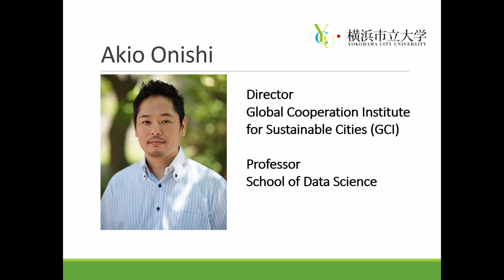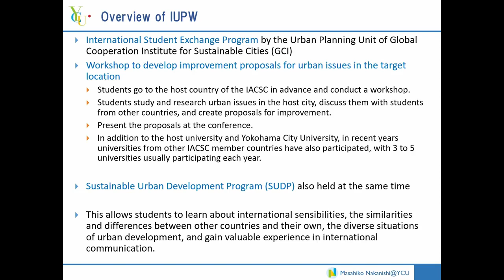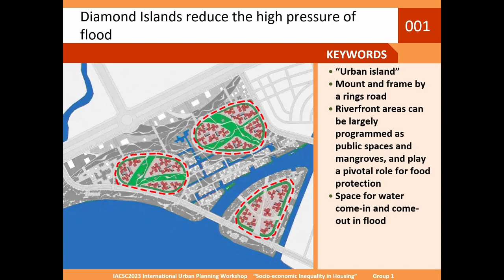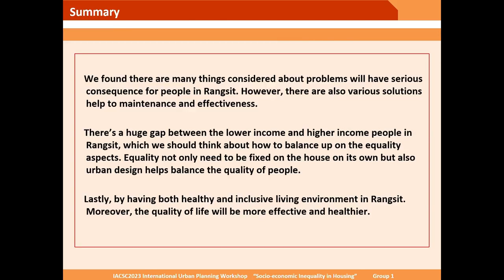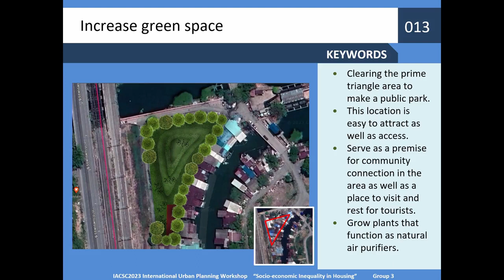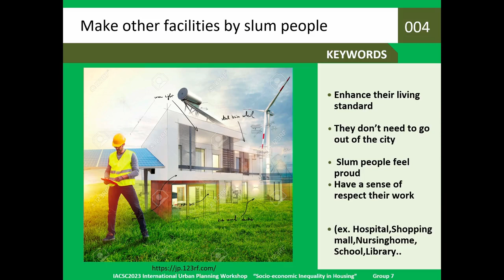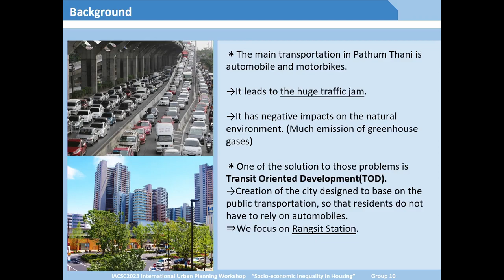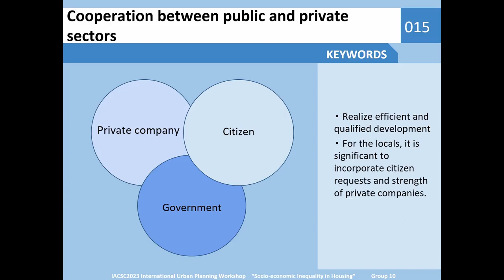Y-SHIP 2023：Presentation of Joint Statement on Urban Challenges by University Students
11月14日（火曜日）　11:00-12:30　市内および海外大学の学生による都市課題共同提案発表
横浜市立大学が設立したIACSC（International Academic Consortium for Sustainable Cities）において実施した、東南アジアの大学との都市課題共同提案の成果を参加学生が発表します。
November 14　11:00-12:30  Presentation of Joint Statement on Urban Challenges by University Students in Yokohama and Abroad
Students will present the results of the joint statement on urban challenges by students in Yokohama and Southeast Asia as part of the IACSC (International Academic Consortium for Sustainable Cities) established by Yokohama City University.

横浜市　国際局　国際連携課 / International Relations Division International Affairs Bureau